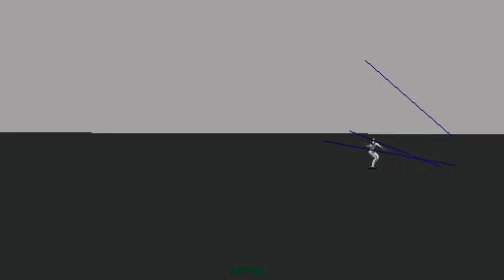surf jump break down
maya render of surf jump i animated for commercial spot. Action Man